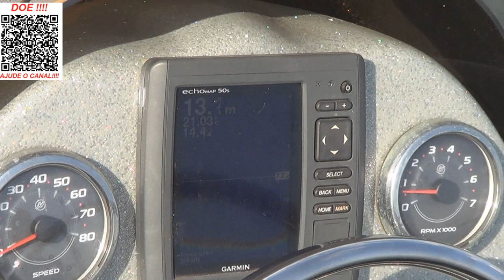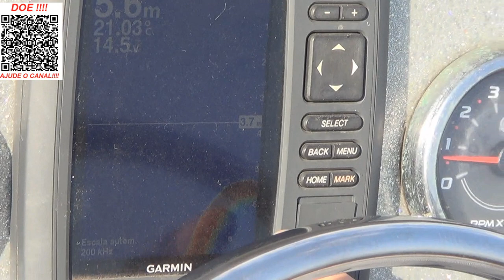Como Encontrar os Drops ou Loops??? Arrebente de pegar peixe nas suas pescarias com jig head!!!!!!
Fala meu amigo Pescar!!!
Hoje trago para você uma dica bem bacana.
Neste vídeo mostro de forma prática como Encontrar os Drops ou Loops para que suas pescarias com Jig Heads sejam muito mais produtivas.
Arrebente de pegar peixe nas suas pescarias com jig head!
Abraços
P.G

▬▬▬▬▬▬ Contatos profissionais  ▬▬▬▬▬▬▬
- Parcerias